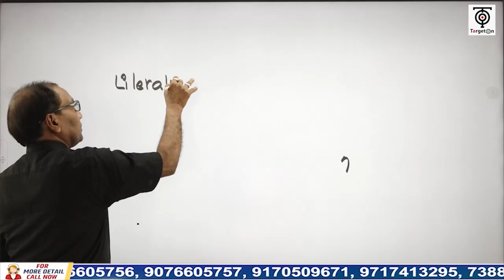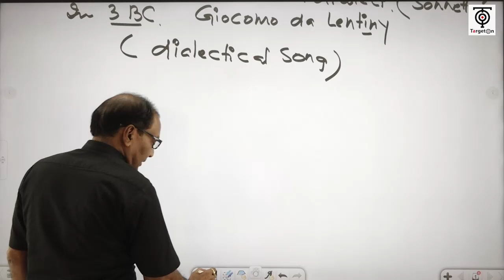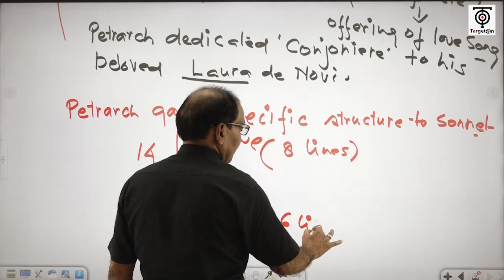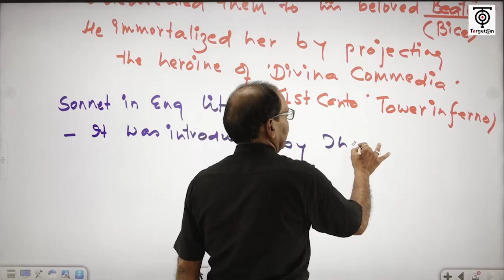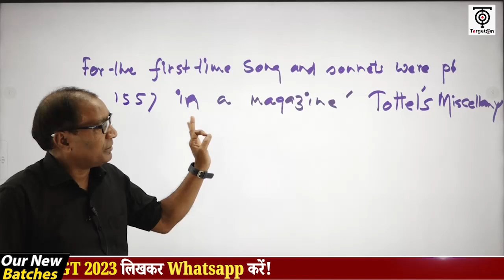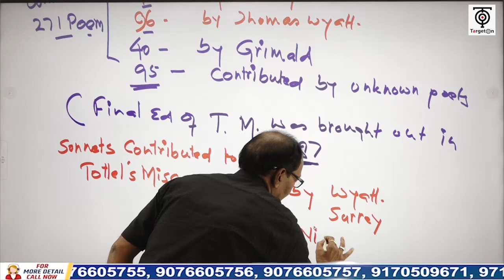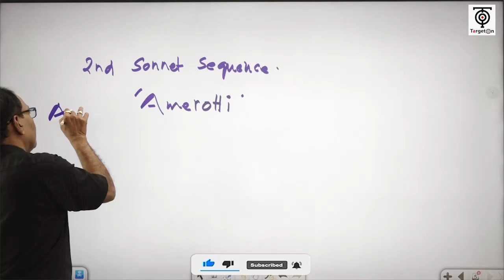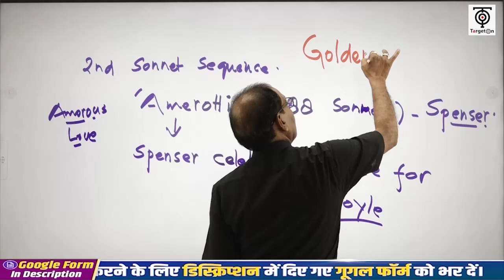UP TGT/PGT 2023 || Demo Class || English || History of Sonnet || TargetOn